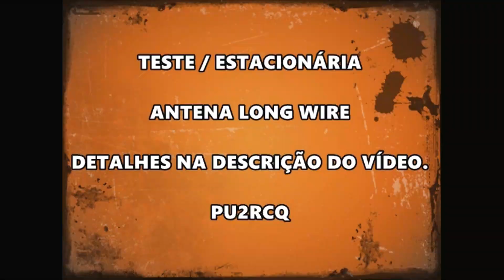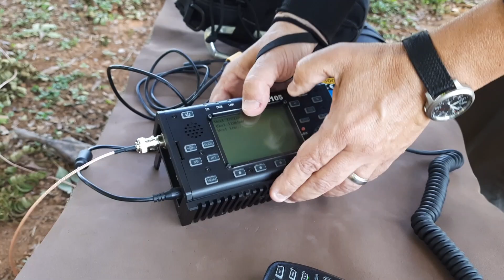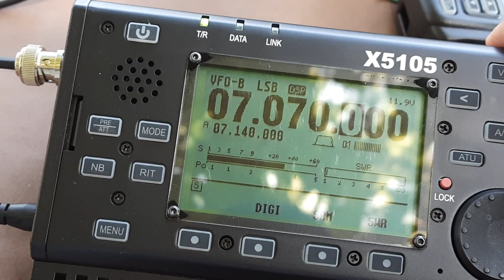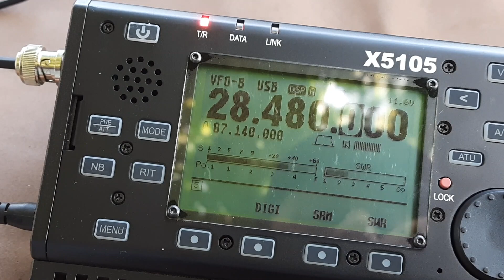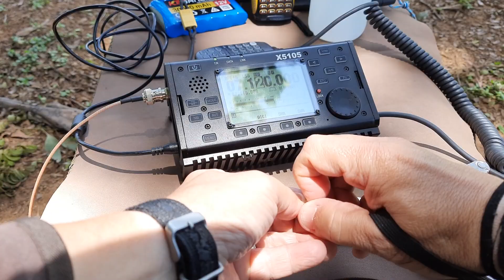MEUEDC / RADIOAMADORISMO / MUDEI O ATERRAMENTO DA MINHA ANTENA LONG WIRE / PARTE 2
Antena  long wire multibanda, para uso em campo.

Essa antena tem um  comprimento total de 16.2m e não necessita de radiais ou terra.
Cobre  de 1.8mhz a 50mhz  / 160 aos 6m.
Fácil sintonia, e SWR máximo de 1:3.
Embora eu pretenda operar em campo na modalidade QRP essa antena suporta até 250W.
Pode ser montada de várias maneiras:
Vertical, horizontal, L-invertido, Zig-zag, etc...
A log wire  nos da  uma boa cobertura nas bandas de HF.
Todavia, dependendo da configuração de montagem e do ambiente, a
Impedância pode variar muito de banda para banda.
Caso ache necessário, use um acoplador.
Uma ótima opção  para radioamadores que não disponham de muito espaço, ou para concursos;  Fieldays e Jamborees devido á sua facilidade de montagem.
Os seus 16.2 metros de extensão são a melhor / menor,  medida  cujo rendimento  é ainda muito aceitável nas bandas mais baixas.
Naturalmente, não pode ser comparada a uma mono-banda ressonante.
Mas, qualquer Radioamador ficara feliz em operar o seu equipamento  com essa  antena multi-banda de dimensões reduzidas.

Ps: Particularmente eu prefiro usar com terra.
Nesse vídeo mostro uma pequena alteração que fiz, encurtando o fio terra  para melhorar o transporte e a operação em campo.
"Ficou com apenas 1m de comprimento, sendo aterrado ao próprio spec onde fixo a antena ao solo."
Espero que funcione bem! ;-))

Seguem os testes.

Obrigado pela visita e bons contatos.
PU2RCQ  /73.